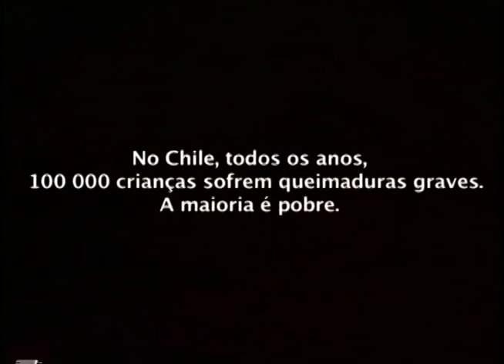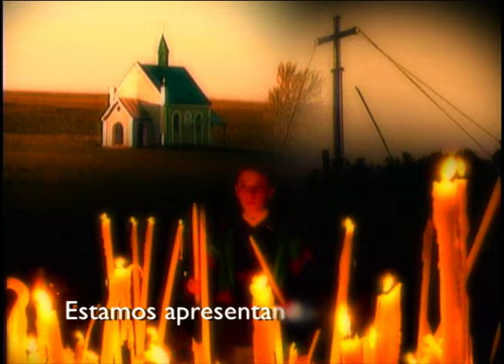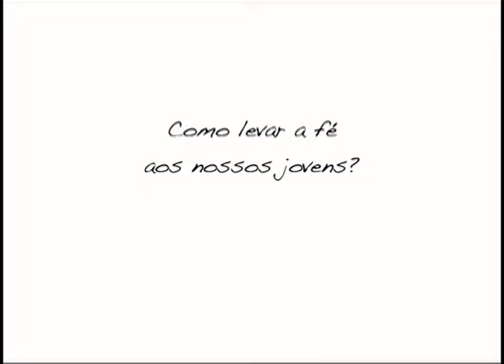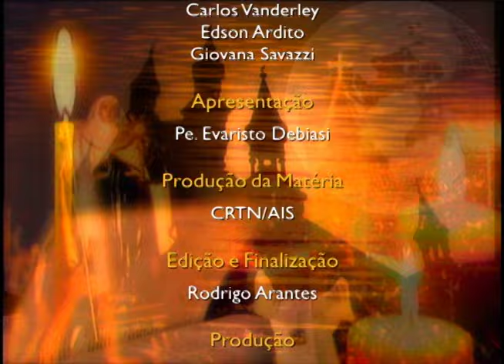Etiópia: Enraizados em Deus (Missionárias da Caridade)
"Eles estão morrendo de uma forma muito mais madura do que os adultos; muito mais preocupados com Deus e abertos a Deus, e estão nos educando sobre a vida espiritual, até mesmo pela maneira como abordam a morte". Irmã Anne Marie

O Fundo das Nações Unidas para a Infância (UNICEF) informou que 4,6 milhões* de crianças etíopes ficaram órfãs; muitos deles estão vivendo nas ruas e condenados a uma morte rápida por HIV AIDS.

A Igreja Católica da Etiópia conta com pouco menos de um por cento da população total, mas no campo social, a Igreja fornece 90% dos serviços sociais do país, incluindo escolas, clínicas e hospitais.

Este programa "A Igreja pelo Mundo" - Etiópia: Enraizados em Deus - aborda o trabalho das religiosas católicas em orfanatos com crianças etíopes abandonadas e à beira da morte.

00:00 | Abertura
00:43 | Apresentação do Padre Debiasi
02:17 | Documentário
08:38 | Spots Campanha Youcat
10:18 | Documentário
19:04 | Finalização do Padre Debiasi